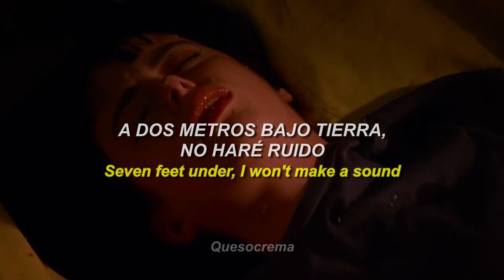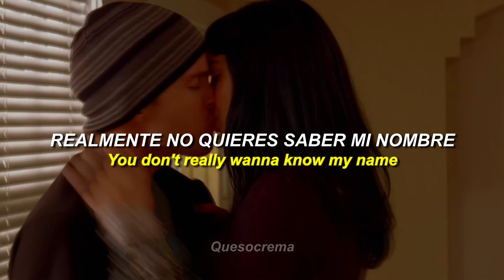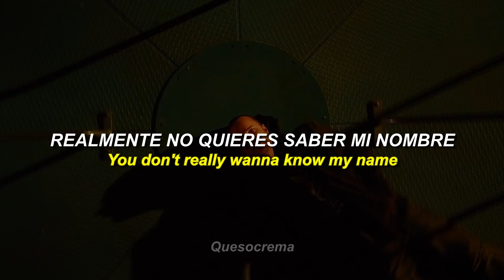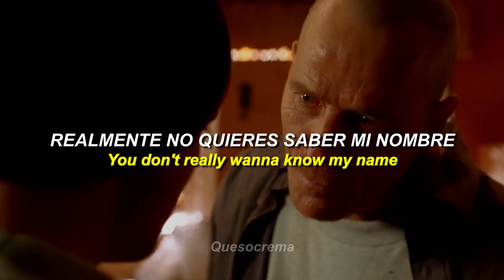The Academic - Kids / Breaking Bad (Don't End Up Like Me) "Sub, Letra / Lyrics"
The Academic
Kids (Don't End Up Like Me)

Volví, Una disculpa por la inactividad
Mi humilde Instagram por si quieren Saludar o dejar su canción favorita :)  🧀💛

Letra / Lyrics:

Call up my dad cause I'm a failure
Anything that I can do
I’ll just do it later
Kids don't you end up like me
Tell the world that I'm going down
Seven feet under I won’t make a sound
I need to find my way in life

Anything I have just runs and goes
And when I say I shine I barely glow
I don't know when I'm meant to go away

Its a shame, its a shame
You don't really wanna know my name
Who's to blame who’s to blame

Tell all your friends that you made a mistake
One year forward I’m probably late but I need to feel your hands in mine
I know I gave off the wrong impression
But trust me darling I've learnt my lesson I want to walk with you in the sand

It’s a shame it’s a shame

I don't wanna drive with the wind in my hair
I don't wanna live without a care
I wanna walk the the inbetween

The time for empathy has long gone
But you’ll probably find it when you listen to this song
I don't know what’s right and what it's wrong

Hear me out hear me out, you don't really wanna know my name
Who's to blame who’s to blame you don’t really wanna know my name
It’s a shame, it’s such a shame that you don't really wanna know my name know my name, know my name